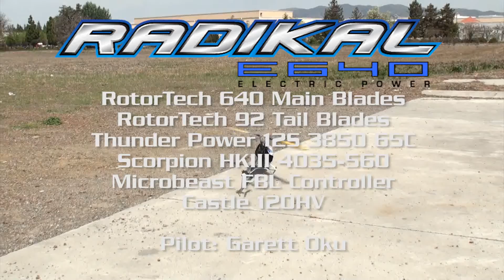Radikal E640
Running Rotortech 640mm Main blades, 92mm Tail Blades, Thunder Power 12S 3850 65C, Microbeast FBL, Scorpion HKIII 4035-560, Castle 120HV